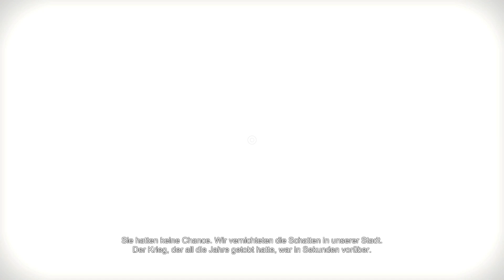Let's Play Quern - Episode 22 - Her Story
Quern wurde Ende November 2016 veröffentlicht und ist aus dem Hause Zadbox Entertainment. Mit der freundlichen Erlaubnis des Studios habt ihr hier nun die Möglichkeit mit mir zu genießen.